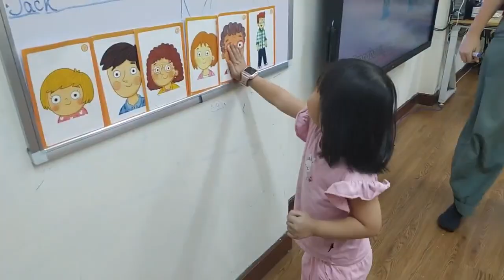Kindy 2A 101124